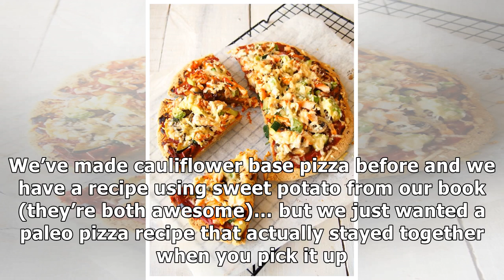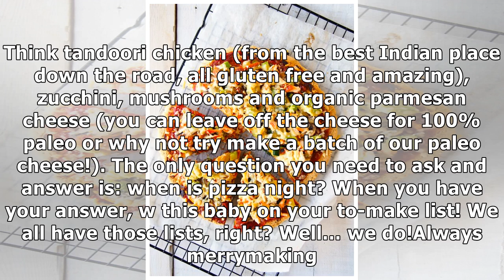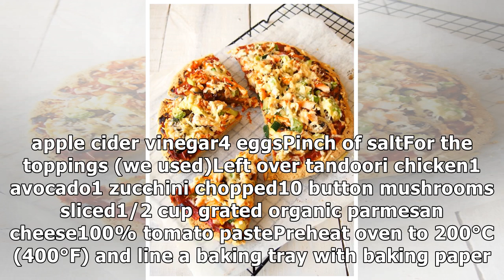Easy Paleo Pizza Recipe. It’s so good.